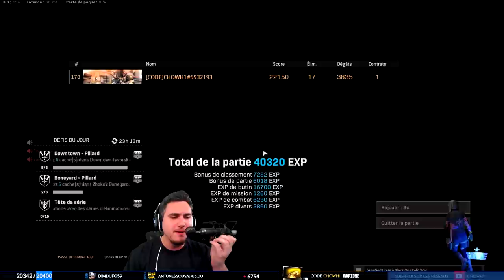UN CAFE MEXICAIN, UNE STG 44 ET JE DEVIENS FOU ☕😡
J'ai acheté une machine pour le café en grain, et depuis je suis complètement fou pendant le stream matinal. En plus j'ai joué avec la nouvelle arme de Warzone provenant de Vanguard : la STG 44. Le combo gagnant.